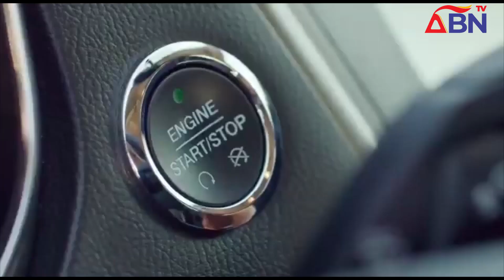ABN TV News @ 8 Monday, 6th March 2023